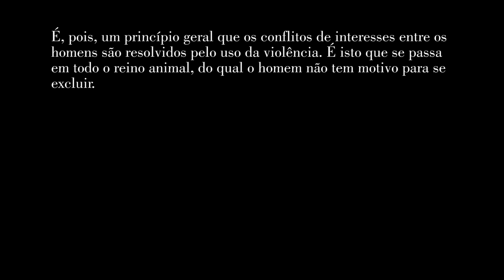POR QUE A GUERRA? (1933[-1932])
Alguns minutos do texto "Por que a guerra?" de Freud... “É, pois, um princípio geral que os conflitos de interesses entre os homens são resolvidos pelo uso da violência. É isto que se passa em todo o reino animal, do qual o homem não tem motivo para se excluir.”